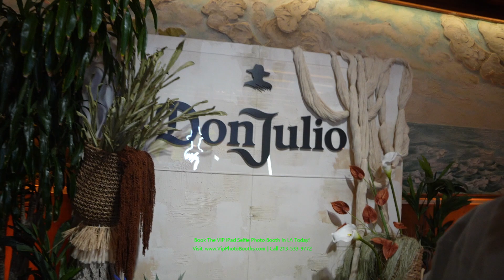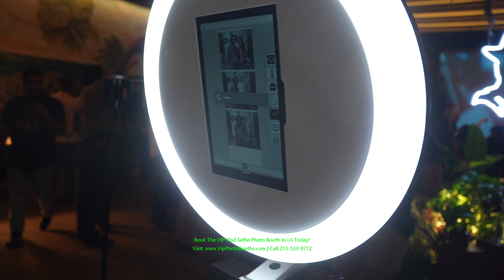Don Julio TEQUILA Brand Experience Event In LA With VIP iPad Selfie Station Photo Booth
Family Shot of Don Julio Tequila Brand at Their Live Event in Downtown Los Angeles. VIP Photo Booth Experience With Our ipad

GET A QUOTE TODAY FOR YOU UPCOMING EVENT IN LOS ANGELES, HOLLYWOOD, AND SURROUNDING CITIES!